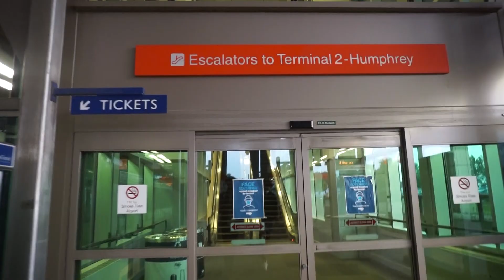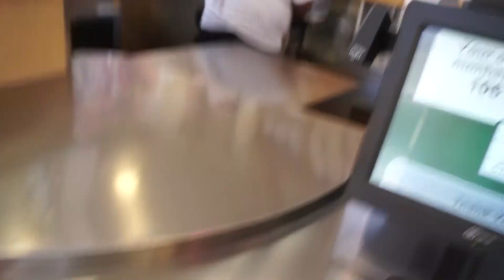I ALMOST GOT JUMPED | LA VLOG